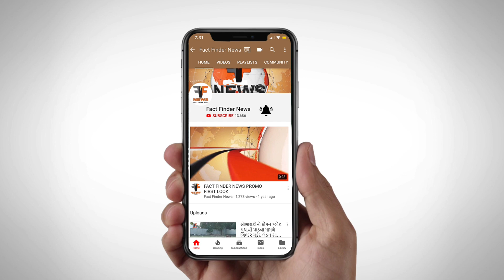શહેરમાં 5 જેટલા મોપેડની ચોરી કરનાર વાહનચોરની ક્રાઇમ બ્રાન્ચે ધરપકડ કરી